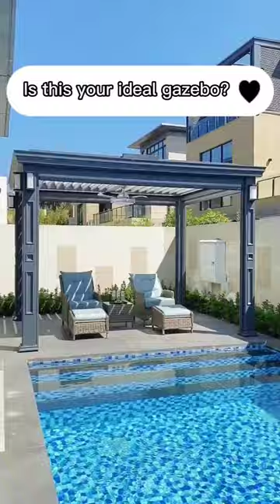Mosquito Net 🦟 | Automatic Roof and Zip Screen Curtains 😯👌